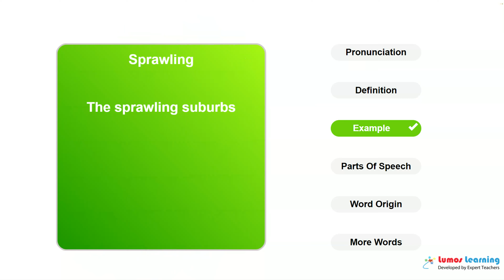SPRAWLING - Definition, pronunciation, grammar, meaning - Practice grade 5 vocabulary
SPRAWLING - pronunciation and meaning. This video helps you learn the word SPRAWLING. It includes pronunciation, spelling, sample sentences, definition and parts of speech. This word is suitable for students in grade 5. There are several grade5 reading passages such as Hans Brinker by Mary Mapes Dodge, that use the word SPRAWLING. You can learn additional grade 5 words and answer interactive quizzes by visiting